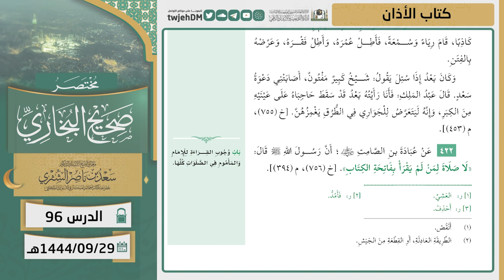96 ( مختصر صحيح البخاري | كتاب الأذان ) لمعالي الشيخ أ.د سعد الشثري | 29-9-1444